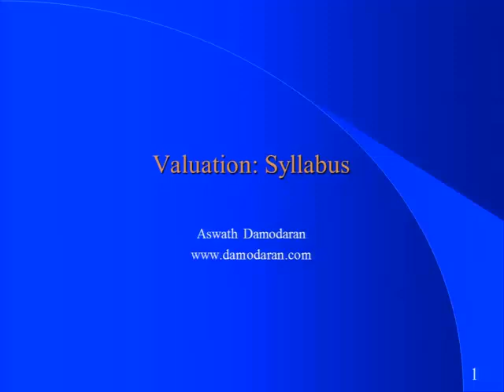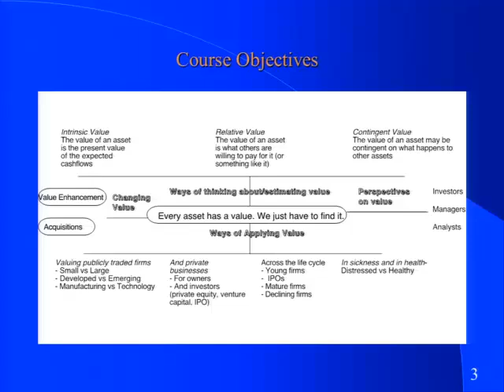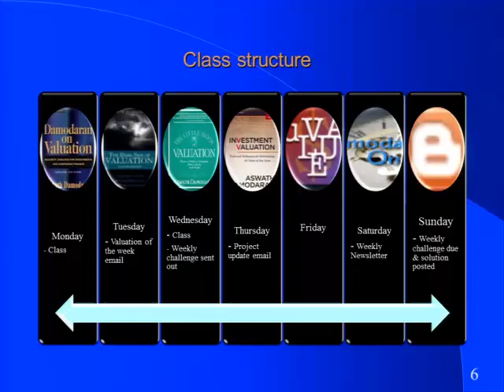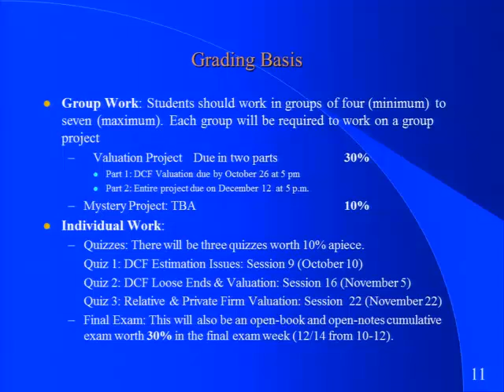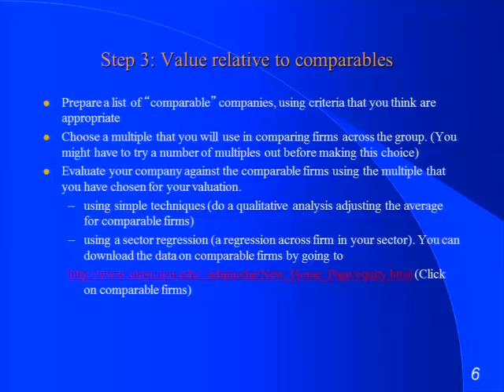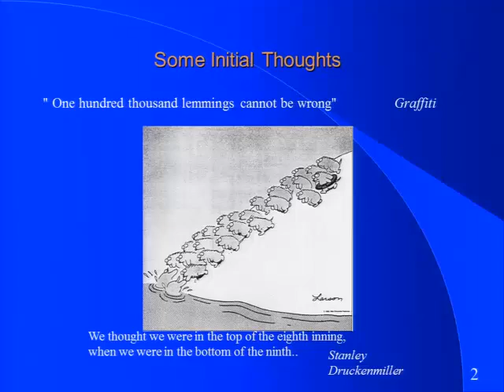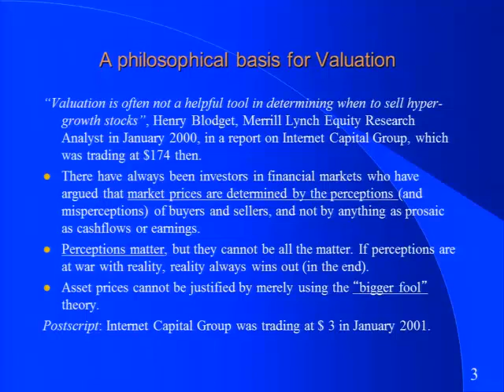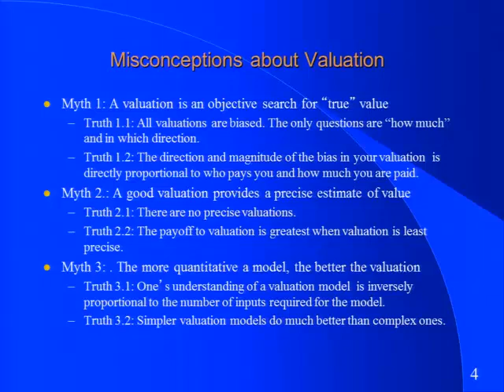Valuation by Aswath Damodaran, Fall 2012 Lecture 1 Sept 5 2012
This video is a part of online course on Valuation by Professor Aswath Damodaran of NYU. Course is available on the above website of Symynd ( symynd.com)
Want to know how to value companies? How to estimate value of Facebook, Apple or Google or any company based on financial fundamental. Join me in this course. If you are a student, banker, investor or anyone with money, join me to learn about fundamental of companys' valuations. I hope you enjoy it, and find it useful, in that order.

This lecture topics:
- Syllabus
- Project Description
- Introduction to Valuation
Following topics will be covered in this lecture
Introduction to Class